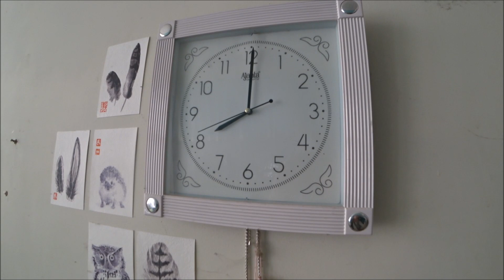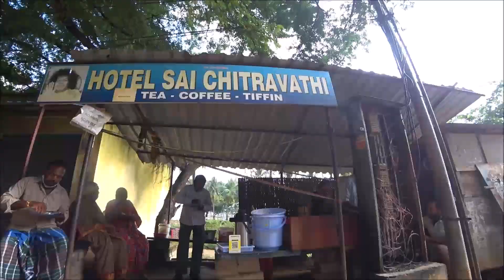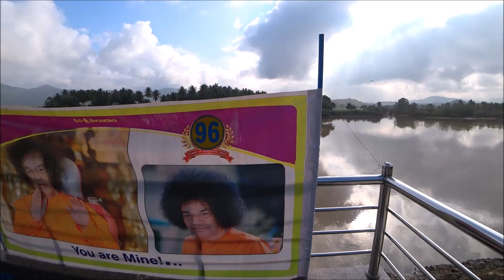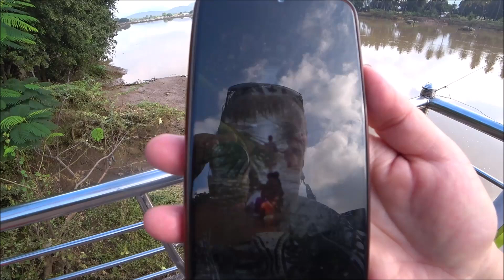149. Осматриваем Путтапарти после наводнения. Завтрак и шопинг с мужем в Саи Базаре. 22 ноября 2021